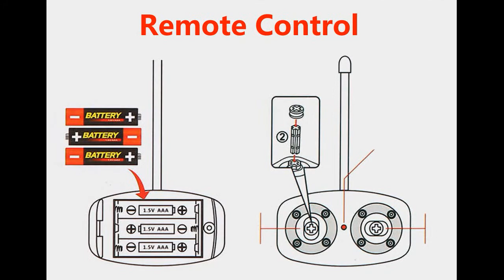Quihui Remote Control Race Car